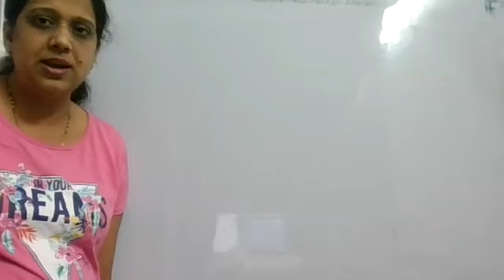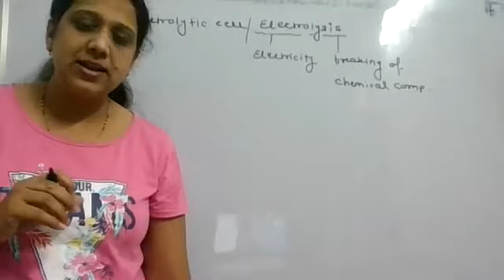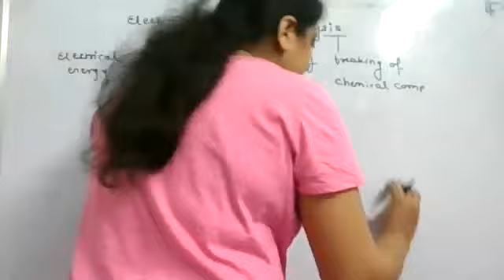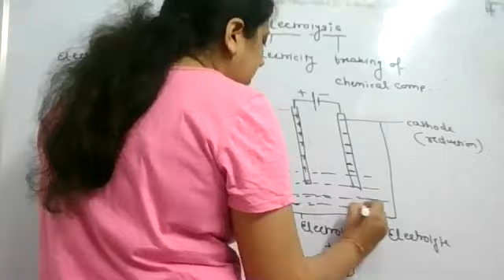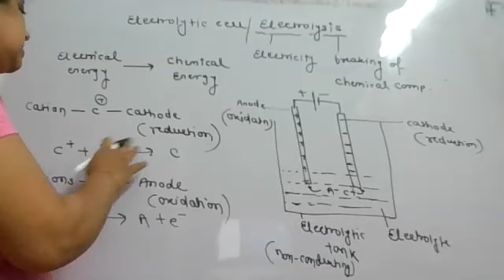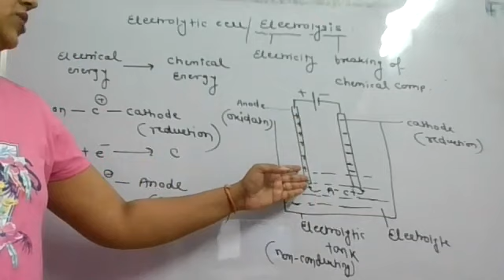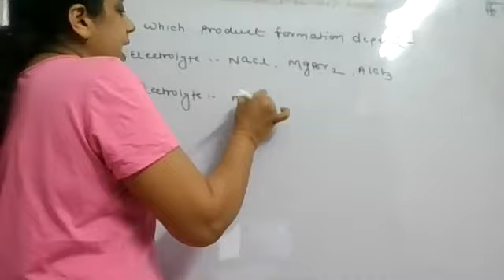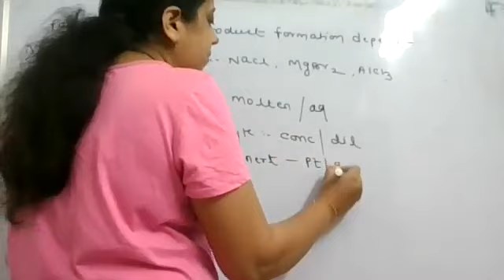Electrochemistry Day 3 Part 1